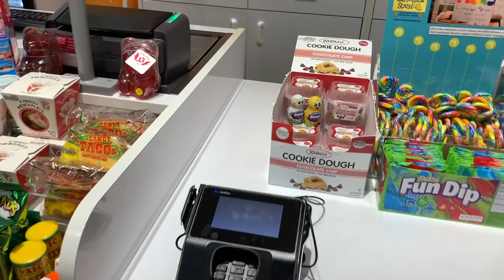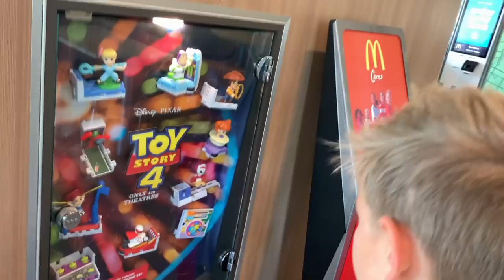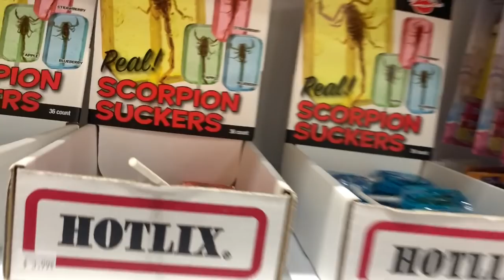We Say YES to EVERYTHING Colton Wants for 24 HOURS!!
Another awesome Sopo Snaps 24 hour challenge!! We have to say YES to everything Colton wants for 24 HOURS!! OMG!! Colty is in charge...and it's crazy!!